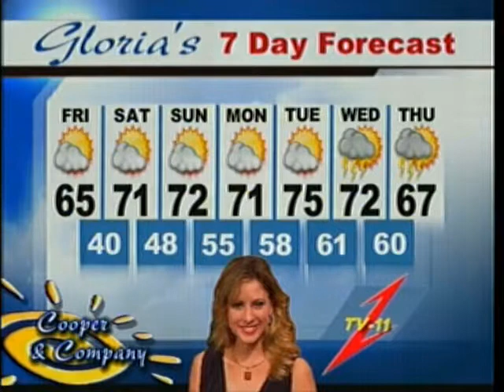Gloria Cooper, Jamie Cooper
Gloria Cooper on Cooper and Company